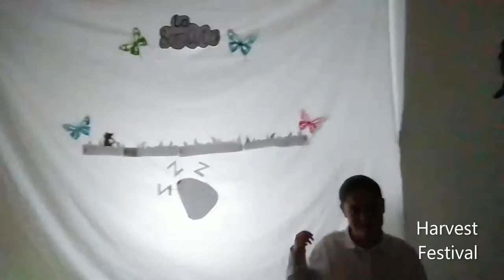Sweet Harvest Festival - Cuento de otoño